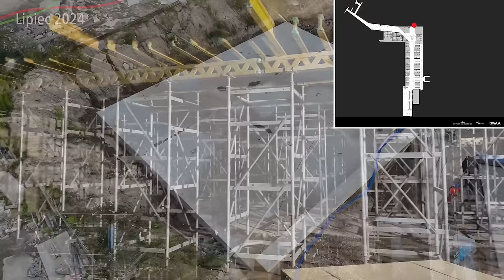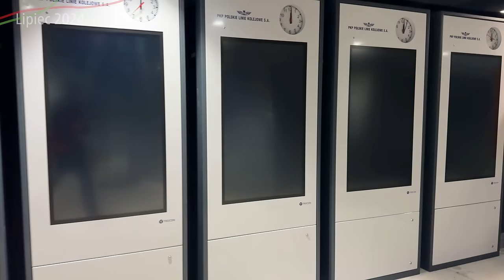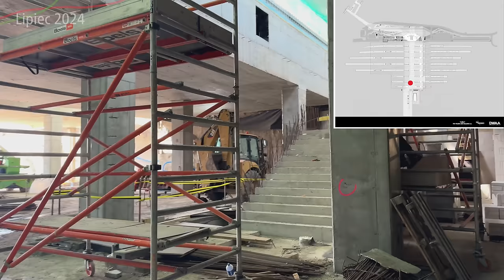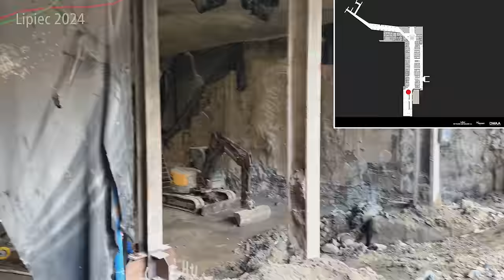#94 Jak tam budowa nowego przejścia podziemnego Warszawy Zachodniej w Lipcu 2024? - WawŚrednica2050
Budowa Nowej Warszawy Zachodniej cały czas nie zwalnia! Jak wygląda budowa prosto z środka, z nowego przejścia podziemnego, z tunelu tramwajowego, z hali dworcowej przy tunelowej, z nowego parkingu czy z torowiska Zachodniego?
O tym wszystkim w tym filmie z Lipca 2024!

Spis Treści
00:00 Wstęp
00:31 Intro
01:12 Przelot nad całością
01:31 Hala dworcowa Tunelowa i parking z powietrza
02:31 Przejście podziemne do peronu 9
04:41 Peron 9
06:01 Przelot z lotu ptaka
08:30 Przejście podziemne pod Peronami 1-8
10:29 Budowa przy Alejach Jerozolimskich z ziemi
12:20 Przejście podziemne pod Peronami 1-8 przy windach
14:34 Hala dworcowa Tunelowa i parking z środka
16:36 Przelot z lotu ptaka
17:09 Budowa przy Alejach Jerozolimskie z powietrza
20:43 Tunel Prymasa Tysiąclecia
21:31 Torowisko Zachodnia
23:05 Zakończenie
25:16 Outro